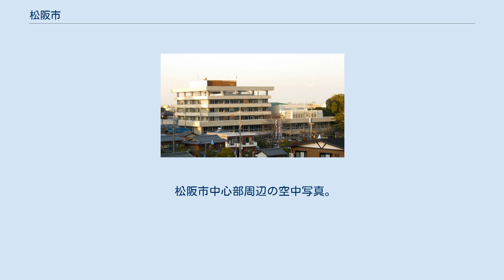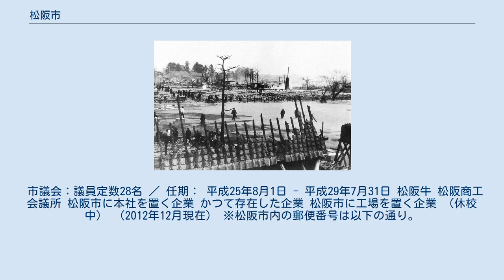松阪市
松阪市（まつさかし）は、三重県の中勢地域に位置する市。
伊勢湾に面しており、松阪牛の生産で知られる。
 江戸時代は伊勢商人を輩出した商業町であり、現在も紀勢本線や近鉄大阪線・山田線沿線を後背地に持つ三重県の経済拠点である。
江戸時代は紀州藩領であった。
公式には「まつさか」だが、「松阪」を「まつざか」と読まれることも多い。
 松阪市中心部周辺の空中写真。
1983年撮影の6枚を合成作成。
 旧松阪市章 松阪電気鉄道 車両（1928年頃） 昭和の松阪大火 松阪市全体としては、合併が行われた2005年（平成17年）以降人口が減少傾向にあるが、嬉野地区と三雲地区では宅地開発により人口増加がみられ、飯南地区と飯高地区では人口減少が著しい。
 市議会：議員定数28名 ／ 任期： 平成25年8月1日 - 平成29年7月31日 松阪牛 松阪商工会議所 松阪市に本社を置く企業 かつて存在した企業 松阪市に工場を置く企業 （休校中） （2012年12月現在） ※松阪市内の郵便番号は以下の通り。
 市の中心となる駅：松阪駅 高速バス 一般路線バス 高速道路 一般国道 三重県道 本居宣長旧宅外観